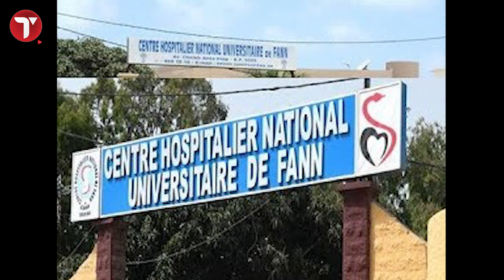Film de l’horreur du scandale des hôpitaux suite au décès de son jumeau Ousseynou Diagne.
C’est un homme amer qui cherche encore les mots et tente de trouver une explication à cette situation qui a emporté son frère jumeau, victime d’un accident le 27 octobre dernier sur la route de Keur Massar à bord d’un « Ndiaga Ndiaye » percuté par un camion militaire.
C’était du sang partout et de nombreux blessés graves dont son frère et jumeau, Ousseynou Diagne.